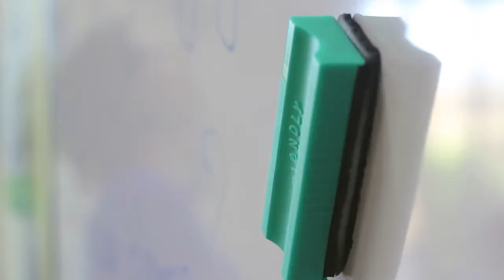КУРСЫ ШВЕДСКОГО ЯЗЫКА А Nordic School